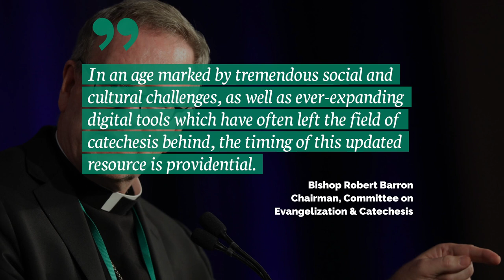New Directory for Catechesis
As the Catholic Church embarks on the mission of teaching the Christian faith, the new Directory for Catechesis (2020) lays the how-to guidelines for catechesis and presents universal norms to guide pastors and catechists in the work of evangelization.

First released in 1971 and then updated in 1997, this latest edition considers both the opportunities and the challenges which the Church faces in an ever more global and secular society. The new Directory builds upon the teachings of the Second Vatican Council, the Catechism of the Catholic Church, and the ongoing work of the new evangelization.